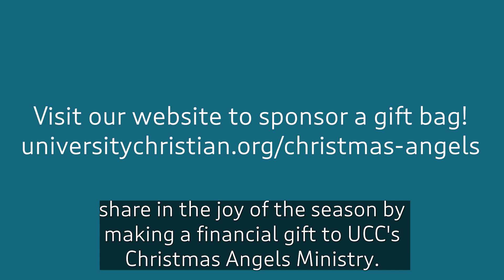Christmas Angels 2022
Join us on Sunday, December 11 from 5pm - 6pm to help us do our wrap night! All ages are welcome! Sign up to be part of our Wrap Night Crew and help with a specific role like item distribution, check-in, deliveries, etc., or join us in Walker Hall at 5pm for instructions before we head up to the 2nd floor to fill gift bags. Childcare will be available for those ages 5 and under.

Christmas Angels is a long standing UCC outreach ministry. We are grateful for your contributions that make this ministry possible year after year. Through monetary gifts provided by our UCC family, we have collectively benefited hundreds of children in our community each year. Approximately $100.00 provides a gift bag that gives each child a new coat, sweatshirt, jeans, shoes, socks, underwear, a toy, a book and a Bible.